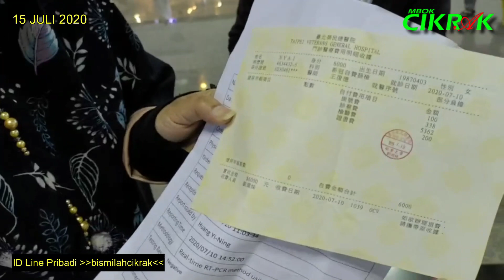PUTUS KONTRAK BAYAR APA TIDAK? INI PENJELASAN MOL (KONSELING KETENAGAKERJAAN) PENERBANGAN 15 JULI